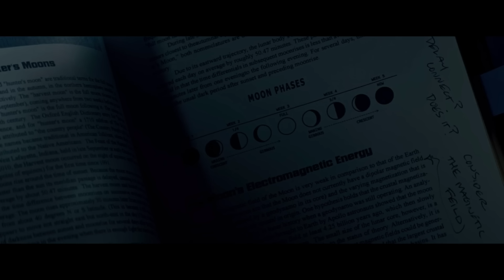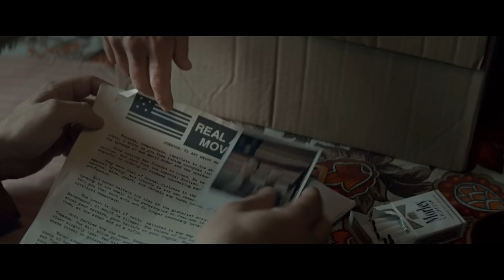என்ன படம்டா சாமி | Tamil hollywood times | movie story & review in tamil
further reading.